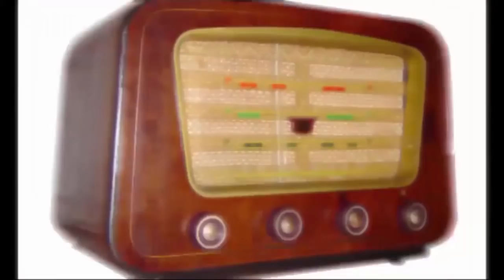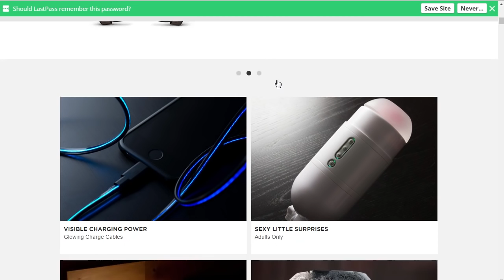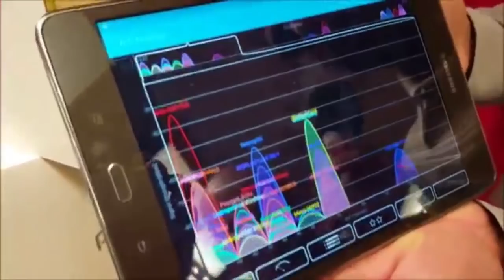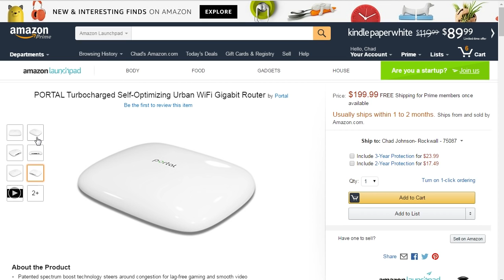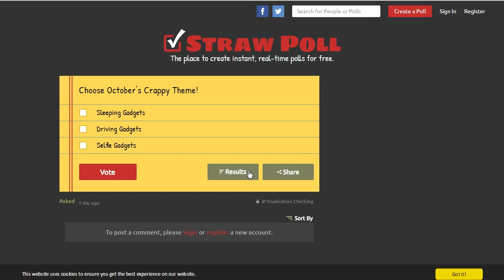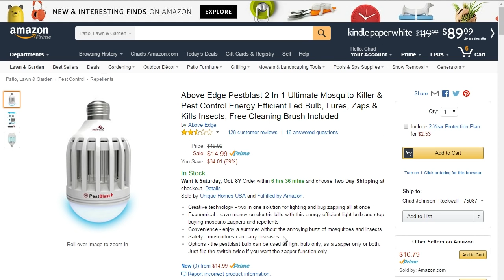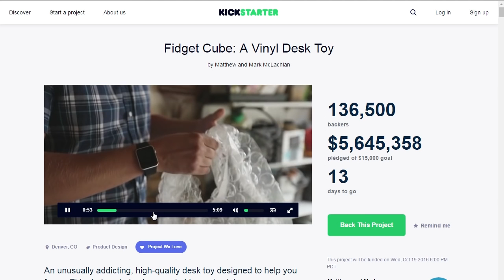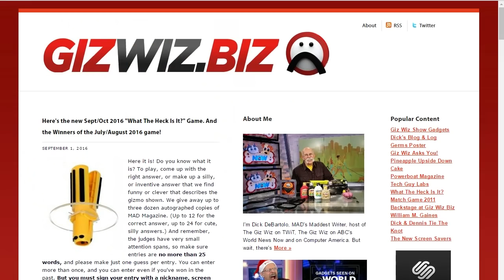The Giz Wiz #1591: It Does Nothing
We're going to give you a touch of modern with a Portal router and a turn signal jacket. I'll also introduce this month's crappy category and show you my loot!